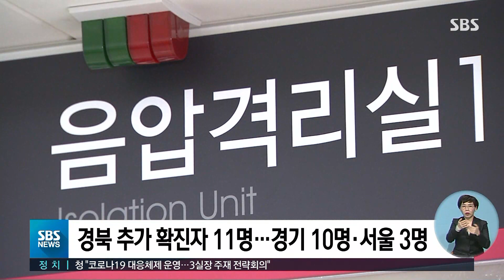국내 신규 확진자 161명 · 총 763명 / SBS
코로나19 환자가 계속해서 크게 늘고 있습니다. 어제(23일) 오후 이후로 오늘 오전까지 확진 추가된 환자가 161명입니다. 코로나19 관련 사망자도 1명 더 확인돼, 모두 7명으로 늘었습니다.
권애리 기자입니다.